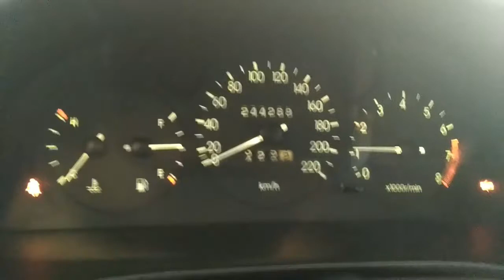T820 ДВС (Двигатель) Daewoo Lanos 1.3i A13DM